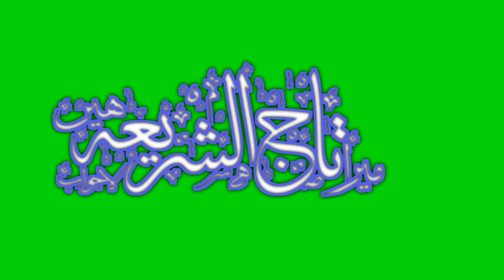Tajushariya || Urdu Calligraphy || Green Screen Video(1)